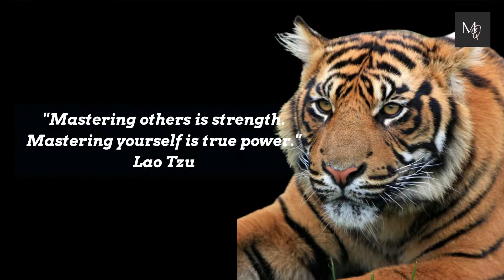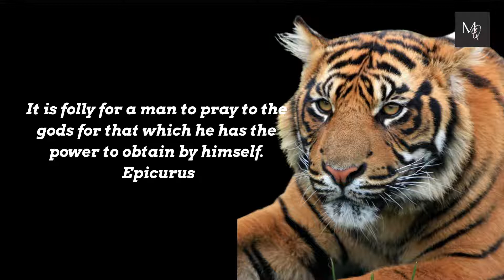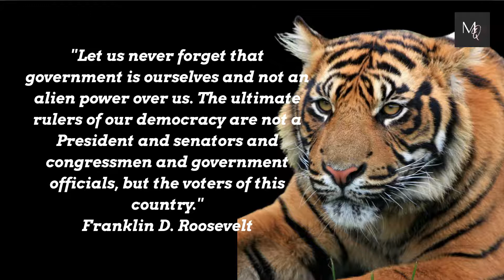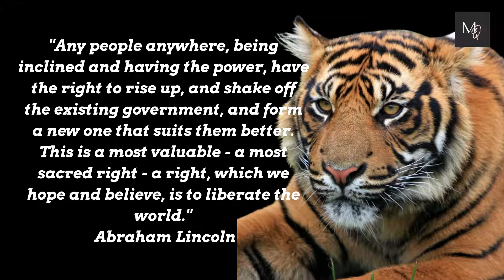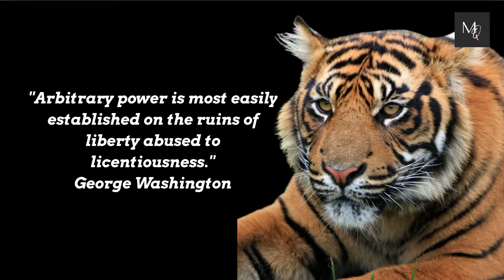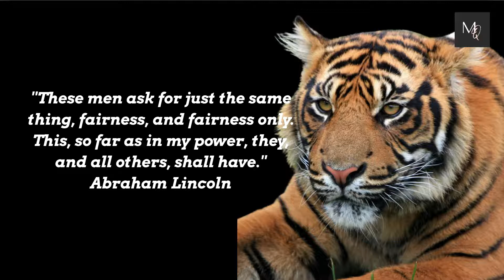Quotes on Power from Former World Leaders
Power is given only to those who dare to lower themselves and pick it up. Only one thing matters, one thing; to be able to dare.

Enjoy these Quotes on power from former world leaders, enlighten.